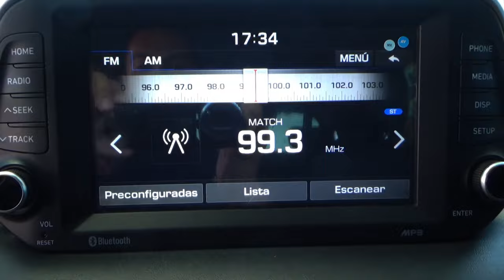Hyundai / Tucson / 2020 - 14588